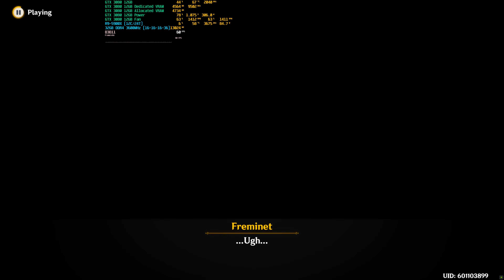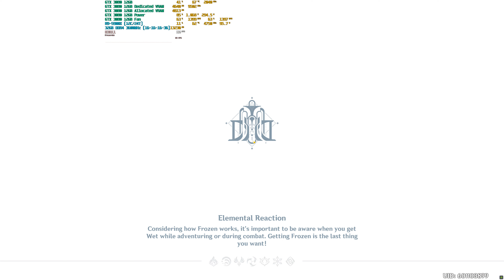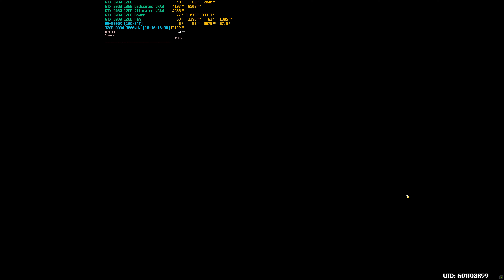Genshin Impact (PC V4.1) - Part 122 (4K60)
Chapter 4: Act 4
Cataclysm's Quickening (Part 2)